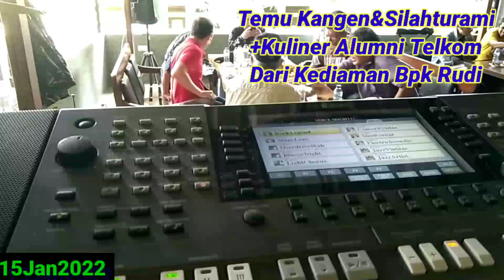Alumni Telkom Temu Kangen&Silahturami+Kuliner 15Jan2022 Asyik Banget(Official Video Live)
Sungguh luar biasa bapa bapa
Alumni telkom mereka sangat kompak biarpun umur mereka sudah 60thn lebih dan 70thn lebih tapi semangat mereka untuk temu kangen dan silahturami+kuliner setiap bulannya sangat luar biasa tepatnya tgl 15januari 2022 mereka adakan kumpul bersama lagi, dan mereka bernyanyi nyanyi dari kediaman bapa rudi acara seperti ini mereka lakukan rutin sebulan bisa dua kali semoga bapa bapa ini selalu sehat sehat dalam lindungan tuhan yang maha pengasih Amin

Video Editing:Ferry Bob Rasta

Salam
Mopah
Music
Entertainment